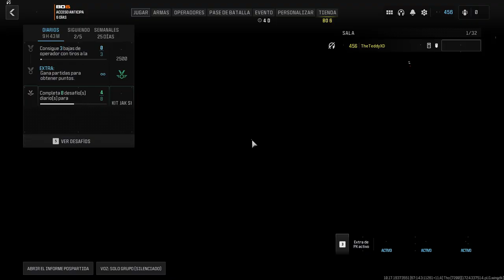-ARMAS EN ORO PARTE 2 MW3- ROAD TO INTERESTELAR -TheTeddyXD